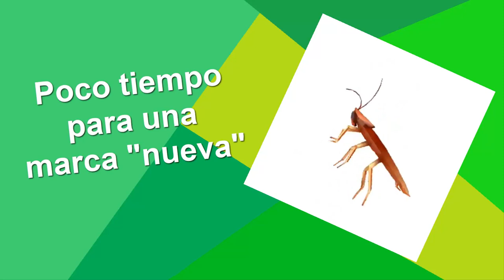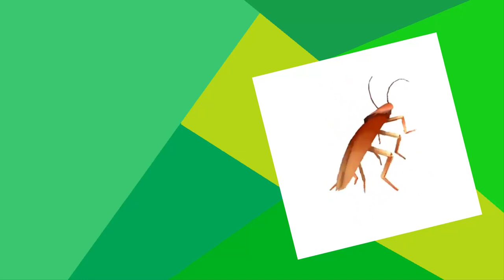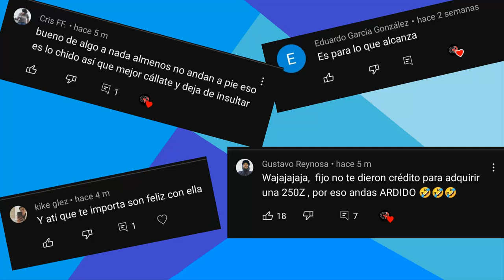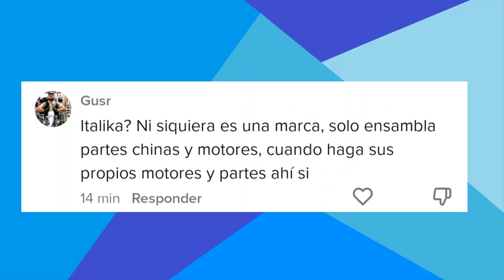Italika ¿Cómo logran vender tanto en México? ¿realmente son malas?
Bueno ahora les contaré como Italika a conseguido tantas ventas en México su paso del suelo al cielo en la actualidad siendo una de las marcas más importantes del país (lo digo en ventas porque en calidad valen madres aun) compitiendo con grandes marcas como honda, suzuki, yamaha y el wey ese que se llama vento.